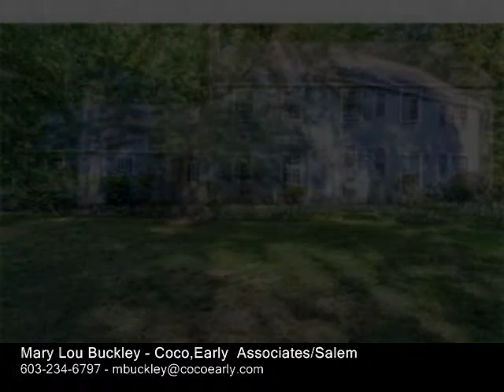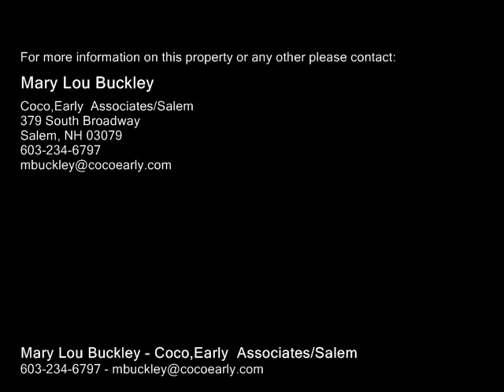2 B Washington Rd / 3 Martha Way Atkinson, NH 03811 - Single-Family Home - Real Estate - For Sale -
2 B Washington Rd 3 Martha Way Atkinson, NH 03811 SingleFamily Home Real Estate For Sale ONCE YOU COME IN. You won't want to leave this lovingly maintained 4 bedroom Colonial home! It's perfect in every way with oversized eat in kitchen with island, cozy family room with wood burning fireplace and gorgeous mantle, formal living room and dining room, mudroom, 1st floor laundry,finished lower level, hardwood floors and a walkup attic! There is a new roof, new garage doors and the exterior was completely painted! You won't want to miss this one! Not to be confused with an ordinary house!!

Mary Lou Buckley
Coco,Early  Associates/Salem